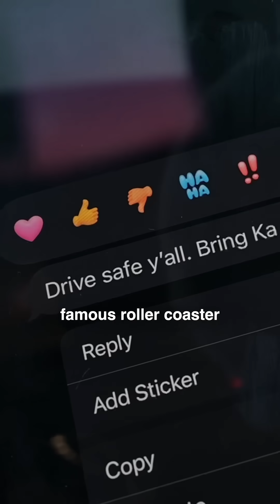why is kingda ka in this truck?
Why is Kingda Ka, the world’s tallest roller coaster, sitting in a truck? We’re transporting Kingda Ka across America to the National Roller Coaster Museum — and on Day 1, we stopped at Hersheypark to visit Storm Runner, a hydraulic launch roller coaster that shares the same launch system as Kingda Ka.

Storm Runner and Kingda Ka are both Intamin hydraulic launch roller coasters, using powerful launch technology to go from 0 to 70+ mph in just seconds. In this video, we break down how hydraulic launch roller coasters work and why this behind-the-scenes look at Storm Runner helps us understand what makes Kingda Ka so powerful.

This is the first stop in our cross-country roller coaster journey. Follow along as we drive Kingda Ka to the @RollerCoasterMuseum.